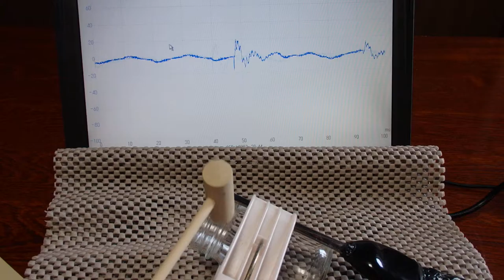オリジナル（超音波）実験 ultrasonic-labo